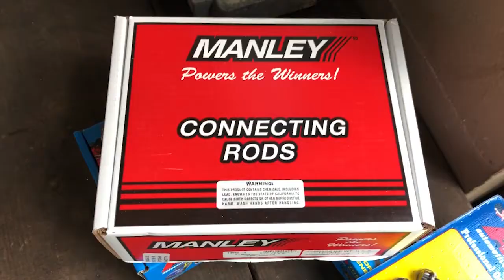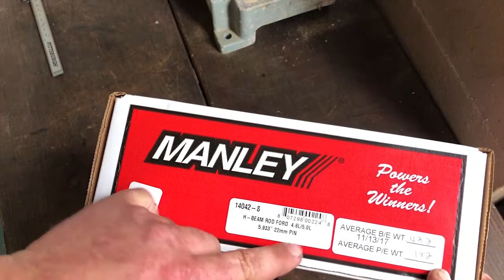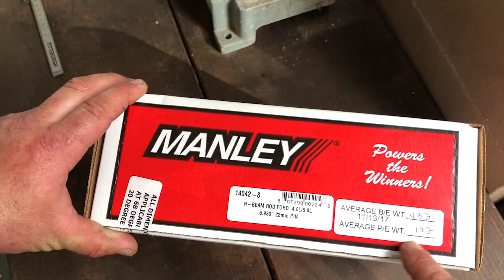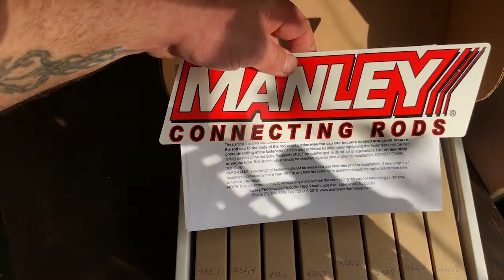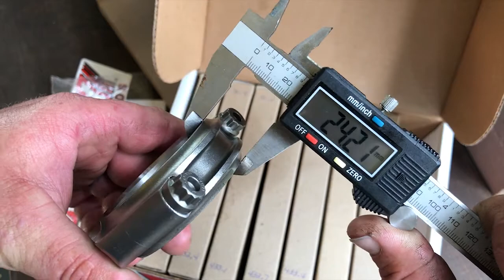Manley connecting rod 5.0 L coyote /4.6 mustang review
in this video i talk  about a mustang engine build  that i am collecting parts for  this is the review of the mustang 5.0  /4.6 Manley connecting rods they are the same for the new edge and the new five liter mustang so if you wont to make horsepower  in your  street car or just make a weekend track car the parts i go over might be for your drag car or track car